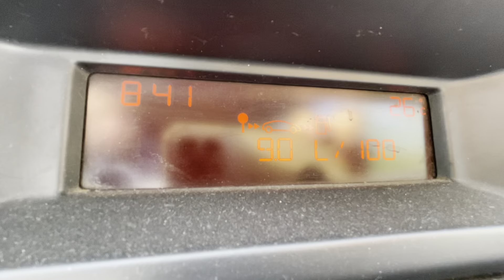Road ☀️💨 Russia summer 🌡+26 8:40 03.06.2023 Magnitogorsk +